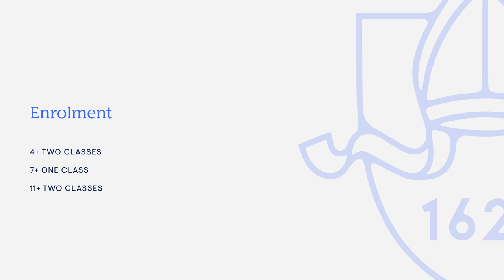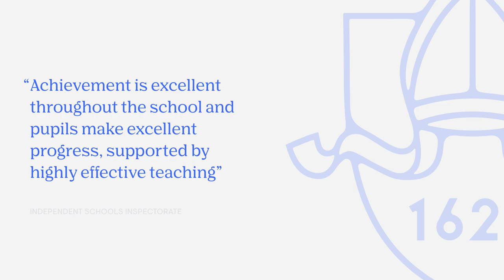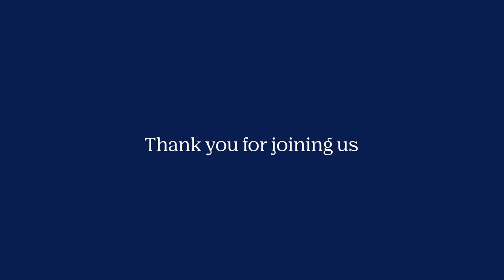7+ Virtual Open Day 2020 - Chigwell School